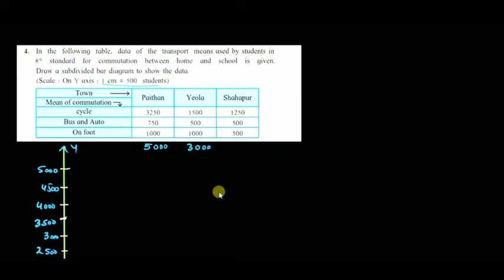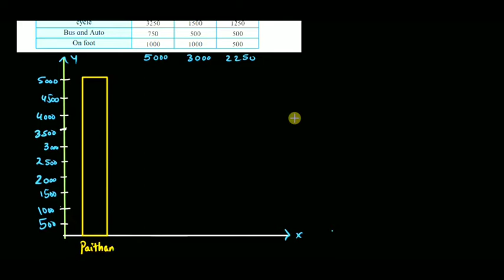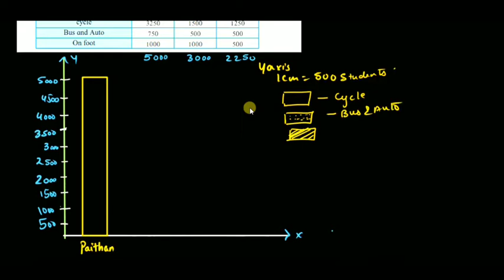CLASS 8 || STATISTICS || PRACTICE SET 11.2 || QUESTION NO. 4